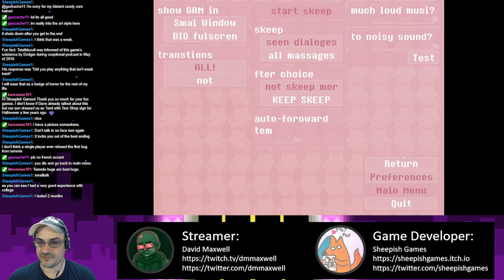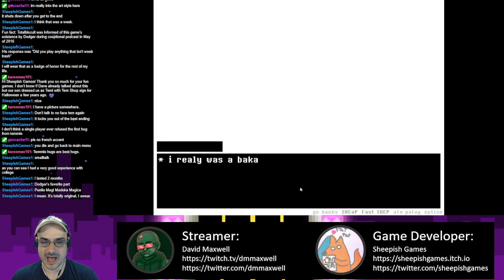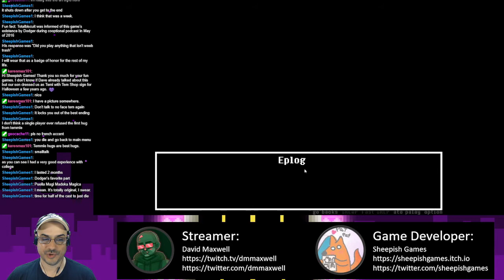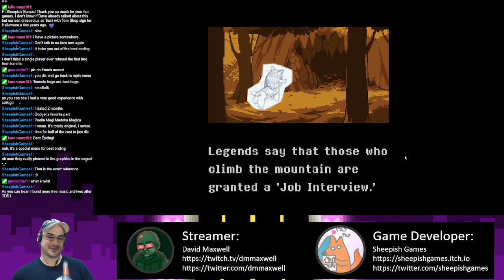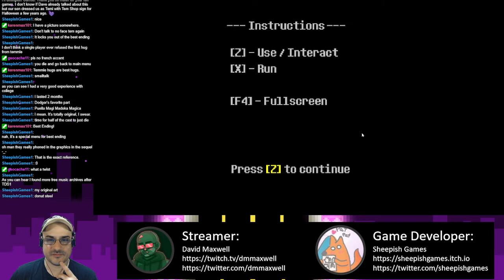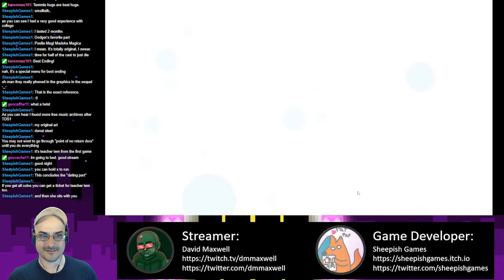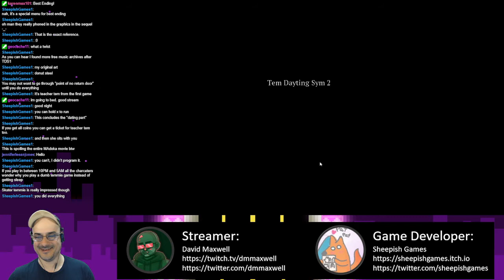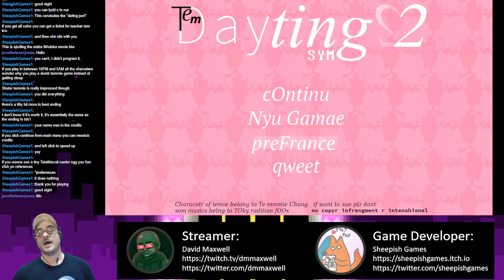Sheepish Games Night - August 12 2021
Game stream from August 12 2021

Tonight, on a very special episode, we have game developer Sheepish Games in the chat, and we play through 4 of his awesome games.

0:00 Intro
4:11 Space Tooth vs Space Candy: In Space!
14:28 Paper Octopus
21:21 Tem Dayting Sim
58:10 Tem Dayting Sim 2

All games can be downloaded for the amazing price of FREE. Seriously - you want to check this out.